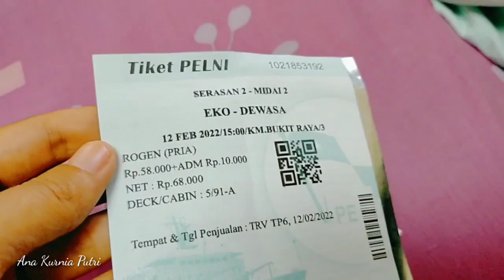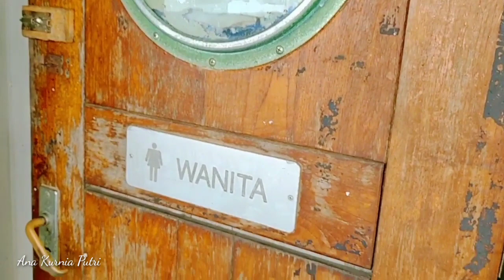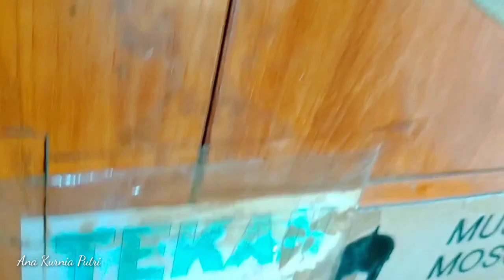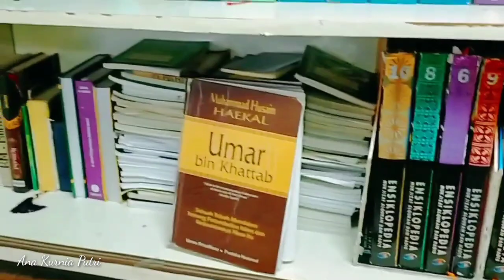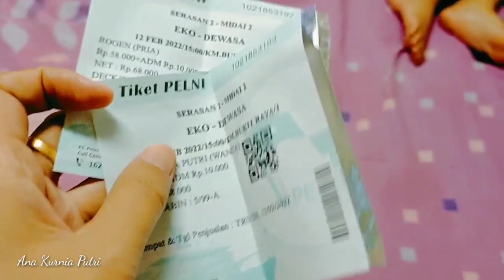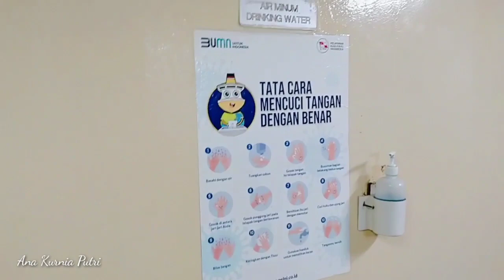KM BUKIT RAYA‼️TRANSPORTASI LAUT TERBESAR KELILING NATUNA DAN SEKITARNYA⁉️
Salah satu Transportasi Terbesar keliling kepulauan natuna adalah KM. Bukit Raya

Kapal PELNI yang sangat besar seperti kapal Pesiar..

Tonton lengkapnya tentang kami di dalam Kapal Km.Bukit Raya Jangan lupa kasi dukungan terus kepada channel ini agar lebih semangat lagi memberikan sajian Vidio perjalanan yang menarik lainnya